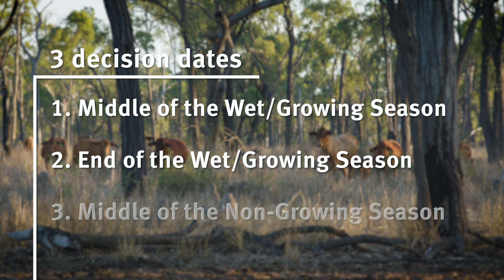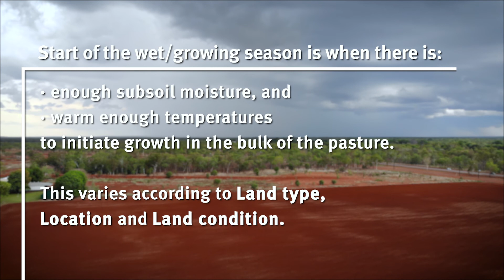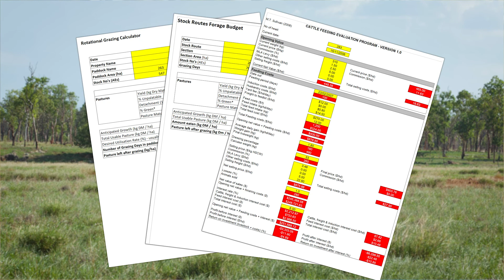Using decision dates in grazing management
Hear from graziers Ingrid and Doug O'Neill from Mt Oweenee  north of Charters Towers about the importance of setting and using key 'decision dates'. Have you had the rain? Have you got enough feed to last? Do you need to offload stock? They are joined by Jodie Ward, Extension Officer from the Department of Agriculture and Fisheries.